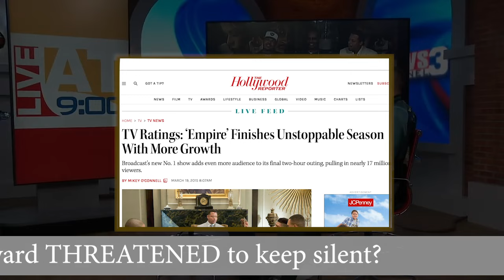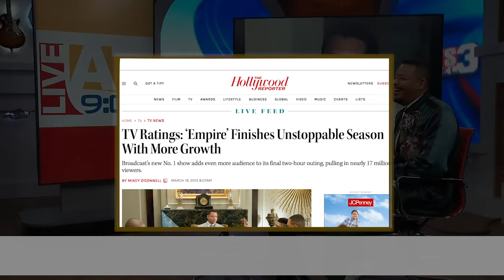Terrance Howard EXPOSES Hollywood! SENT a 6 6 6 by the illuminati!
01:33 Terrance Howard talks about suing CAA for unfair pay between The Empire Cast and The Big Bang Theory Cast!
02:50 Terrance Howard Threatened by mail with a 666 dollar check when asked to pay.